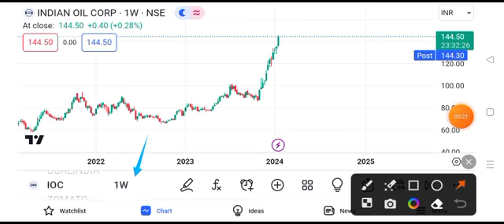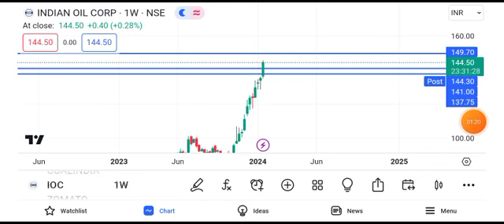ioc share news today || ioc share latest news